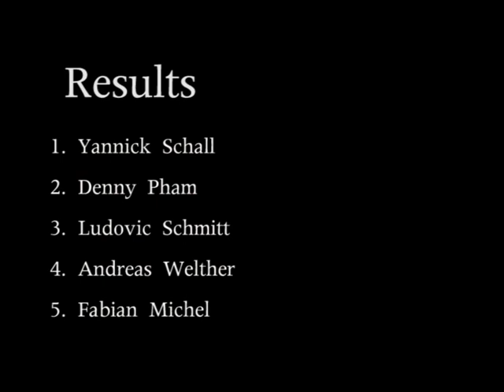COS CUP Europapark Rust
Hier ein paar Bilder vom Finale.